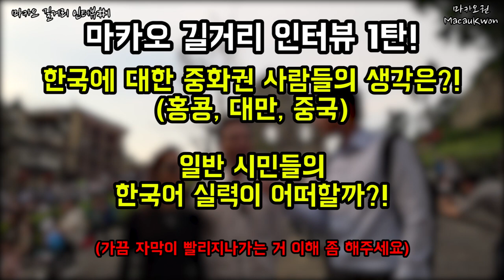마카오 길거리 인터뷰#1 - 중화권 사람들이 생각하는 한국은?! 华语圈国家的人们眼中的韩国是什么样的?!(中国,香港,台湾)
길거리 인터뷰 영상을 찍은건 거의 처음이라 편집하는데 고생이 정말 많았네요.. 여행 영상과는 또 다르게 찍고 편집해야 하더라구요~중간에 가끔 뚝뚝 끊기는 현상 지성... 다음 인터뷰는 더욱 질 높고 더 알찬 내용으로 찍겠습니다!!